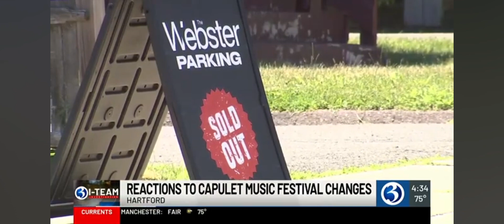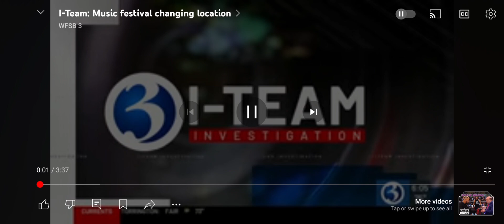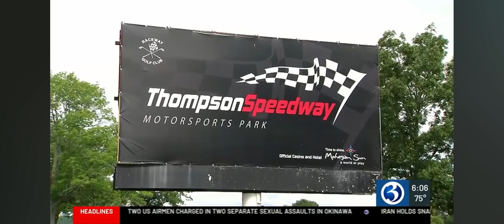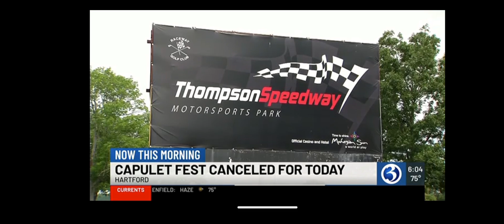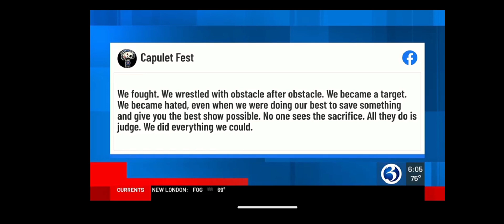Capulet Fest News Stories from WFSB 3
Some compiled news clips about Capulet Fest 2024